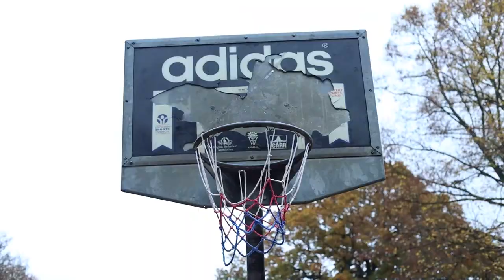Basketball vlog shot on canon Eos r + ef 50 mm F1.8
Basketball vlog shot canon eos r and ef 50 mm 1.8.

Excellence is a byproduct of evolution. Evolution is a process of failing and rising. Can't be scared to fail chasing perfection. Shoot edit release.